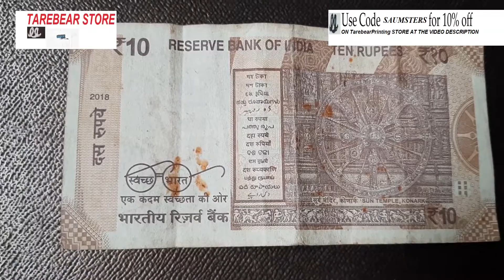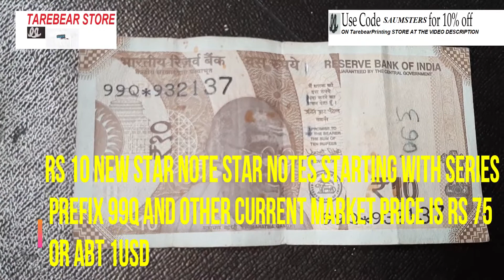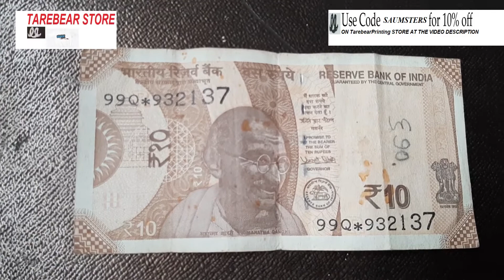10 Rupees STAR note Value | RS 10 new star note details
USE THE BELOW LINK FOR ONLINE SHOPPING AT DISCOUNT PRICE

best link to buy 1pice hole and other british india coins

BEST LINK FOR LALA LAJPAT RAI BOOKS

Arunrajsofia Hyderabad Princely State 2 Pie Coin (Brown)
Brand: Arunrajsofia

Acharya Tulsi Birth Centenary UNC Set Rs.5/= Coin - ATM Card

BEST LINK TO PURCHASE OLD INDIAN COINS

Best link to buy queen victoria coins at discount price

Best Link to Buy British India coins

USE BELOW LINK TO BUY OW AT DISCOUNT PRICE
Best link to purchase sardar vallabhai patel stamps

BEST LINK FOR RARE INDIA HUNDI NOTES

Register Now With Your Name , Number And Coin Details(YEAR & TYPE)...
If Possible With Clear Pictures
NO PHONE CALLS ONLY WATSUP-Capt.Manish Rana(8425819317).
IF YOU ARE HAVING OTHER OLD COINS CAN ALSO REGISTER ONLY FOR SERIOUS COIN SELLERS WITH ASKING PRICE.
NEW BUYERS CAN ALSO REGISTER FOR BUYING WITH DETAILED REQUIREMENT.
HOBBY COLLECTIONS-ALSO IF YOU ARE INTERESTED TO EXCHANGE OLD COINS AND STAMPS CAN REGISTER WITH THE BEST OFFERS.
SAUMSTERS THE WORLD ONLY CHANNEL WHERE YOU CAN SELL,BUY AND EXCHANGE OLD COINS AND STAMPS(HOBBY COLLECTIONS).

THIS CHANNEL IS ALL ABOUT TRAVELLING N TOURISM ,ANTIQUES,COINS,STAMPS,COOKING ,FUN LOVING ACTIVITES ETC.